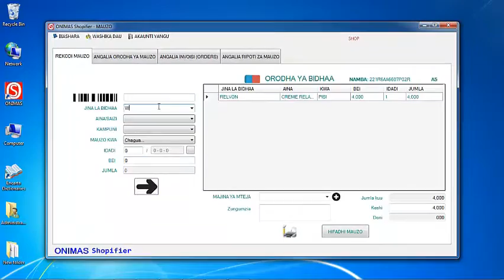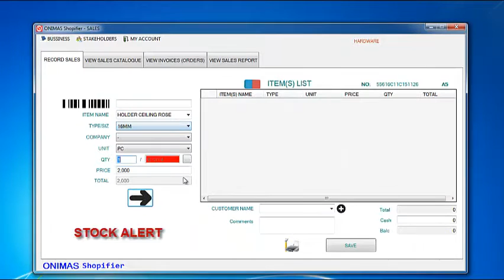LINDA, KUZA BIASHARA YAKO NA ONIMAS Shopifier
Ni program (software) inayochanganua, kuendesha na kumpa mwongozo mfanyabiashara katika shughuli zake za
kibiashara.
Ni kwa biashara ndogondogo (rejareja) na za maduka ya jumla. Ni programu inayotumia lugha ya Kiswahili na Kiingereza na nyepesi kutumia kwa kila mfanyabiashara.
Kwa kutumia ONIMAS mfanyabiashara anaweza kujua mzunguko wa fedha, bidhaa, faida iliyopatikana kwa kila bidhaa akiwa mahali popote mfano akiwa nje ya eneo la biashara, nje ya mkoa au nje ya nchi.
Pia unaweza kutumia bila mtandao (offline)
Inakupa uhakika wa usalama wa taarifa zako (BACKUP and RESTORE)
Ili kuwa na maamuzi sahihi ya biashara yako, ONIMAS imetengenezwa ili kukusaidia wewe mfanyabiashara.

@JFP Technologies
@JFP Video production
@JFP Records
@ONIMAS Shopifier
Are Related channels/Brands/Departments under
JFP TECHNOLOGIES CO. LTD

GENERAL SERVICES
 - Software Development
 - Website Design & Hosting
 - Video & Photo graphics
 - Audio Recording
 - Stationery services